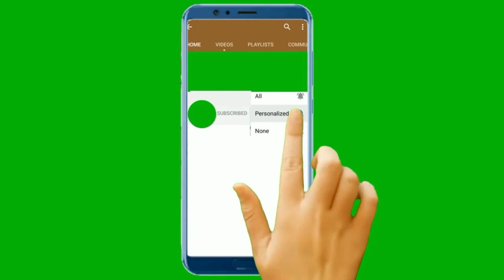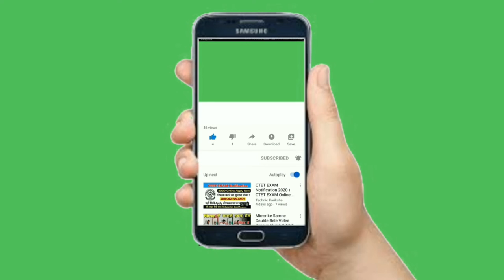Link Updated! Top 10 New Green Screens Would You Like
This Is Top 10 New Green Screens

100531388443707